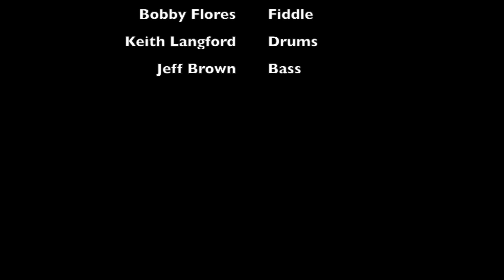"Not Fade Away" Shawn Sahm & Friends Featuring Tom Kenny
Shawn Sahm & Friends "Rave On" Featuring Tom Kenny AKA Spongebob Squarepants, Charlie Sexton, John Jorgenson, Bobby Flores, Keith Langford, Jeff Brown